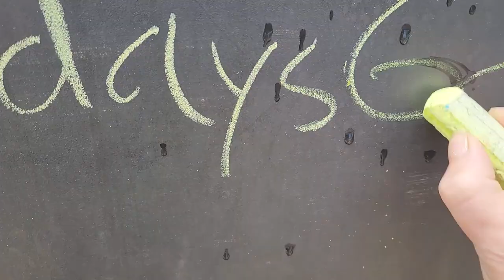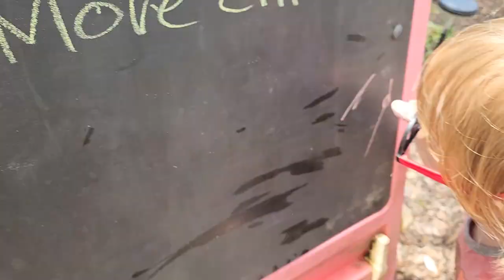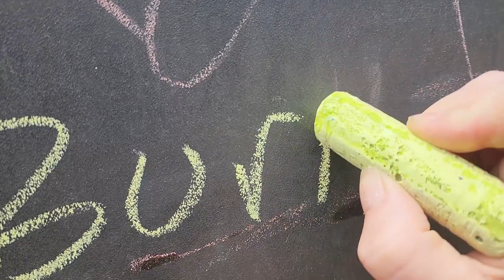Another Great Day on the Homestead! Happy Earth Day!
Todays goals... Move chicks and burn horns! Happy Earth Day!

Wholesome Roots: Live in a small town in Georgia on a homestead. We aim to be self-sustainable with an organic/permaculture approach and share our passions with others. I seek to teach and inspire others to raise thier own food.

"wholesome roots goats" farming nubian "goat farm" "dairy goats" homestead farm homesteading homesteaders goats chickens ducks turkey poultry cheese "chicken tractors" "backyard Chickens" sustainable permaculture organic gardening garden "pasture raised" "rotational grazing" biodynamic "small farm" vlog vlogging homesteadvlog DIY "How to" "roots" "wholesome roots" georgia